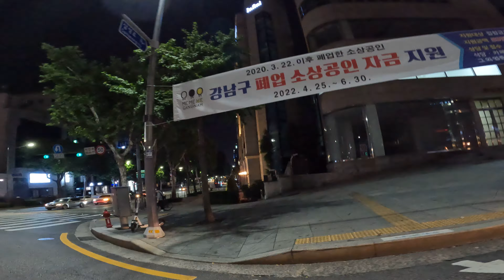[4K] GoPro HERO 10 Black Testing / 고프로 히어로 10 블랙 테스팅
고프로 히어로 10 블랙으로 영상 촬영해봤습니다.
I tested video recording with GoPro HERO 10 Black.